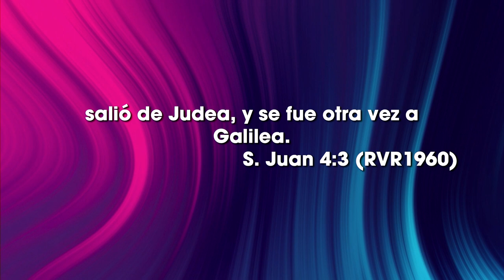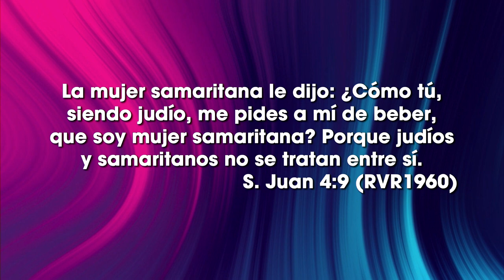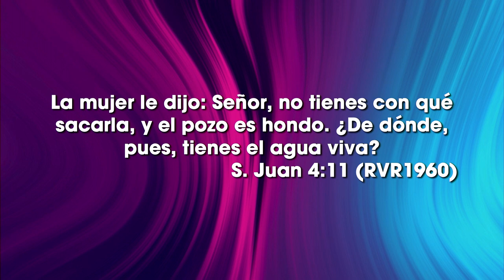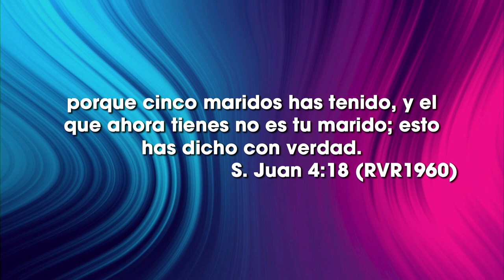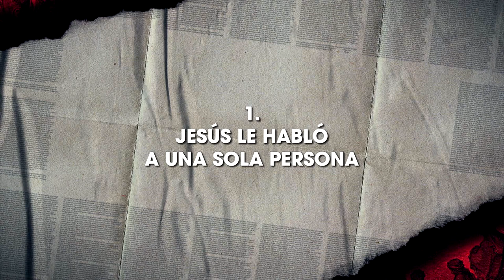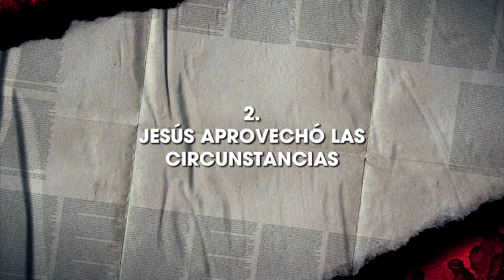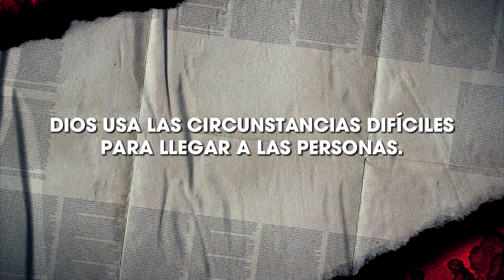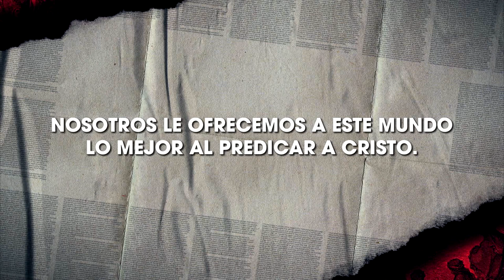Jesús, el ganador de almas - Ps. Esteban Chaves I 2do servicio.